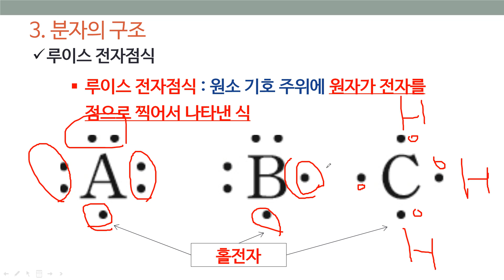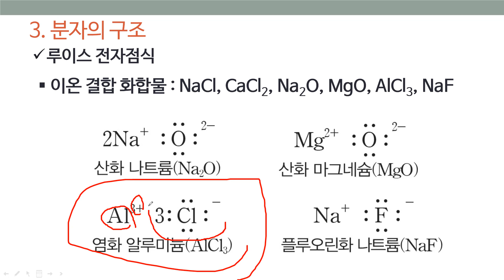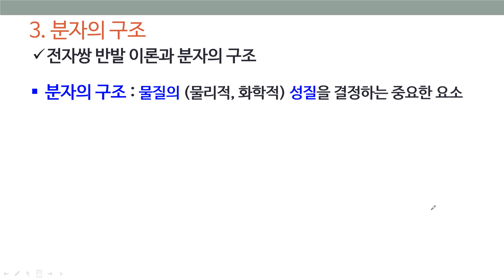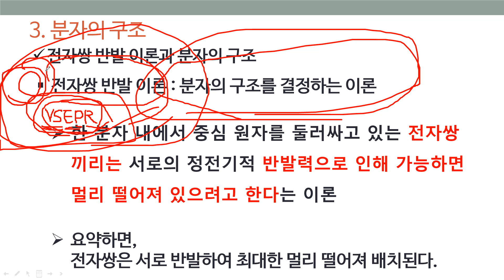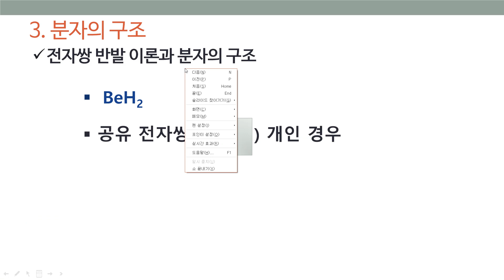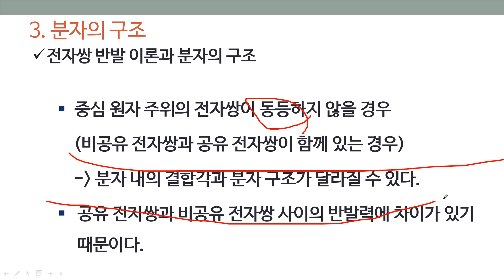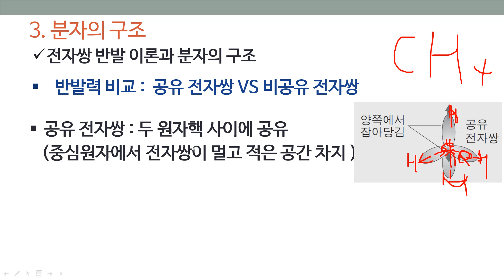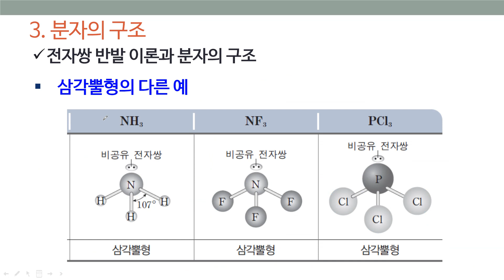2019 화학I 3-3.루이스 전자점식(1차시)